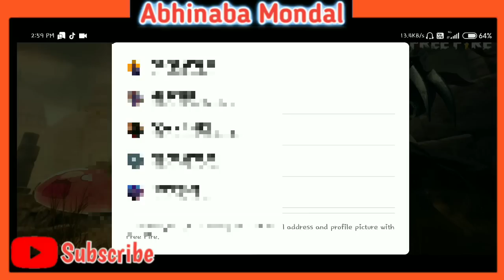কিভাবে খুব সহজে ১০ টাকা খরচ করে বান্ডেল কিনবেন😮 | Tips and trics | Freefire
টাকা কামানোর জন্য অ্যাপ download করুন
Freefire
bundle
how to get bundle
কিভাবে খুব সহজে ১০ টাকা খরচ করে বান্ডেল কিনবেন
freefire bangla
tips and trics
©©  😍    Love You Friends  😍 ©©
x x